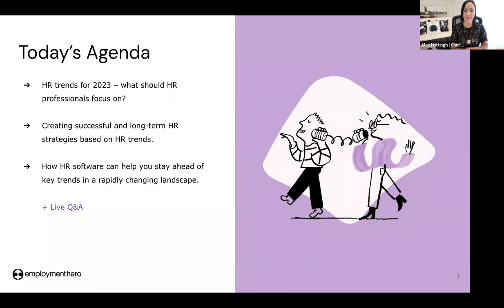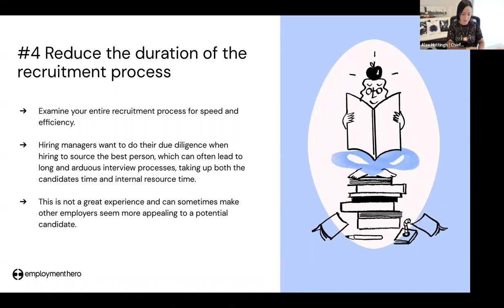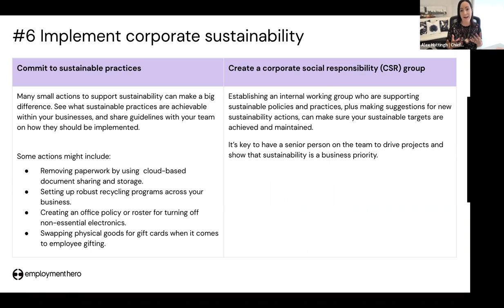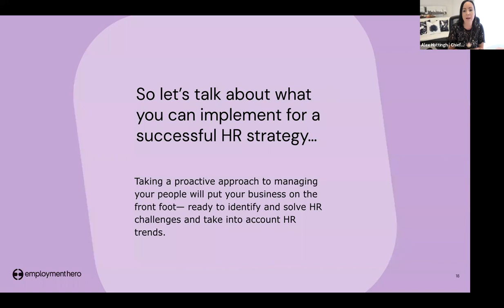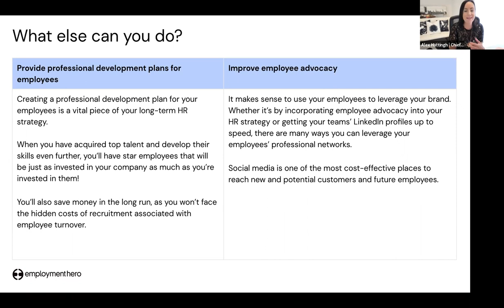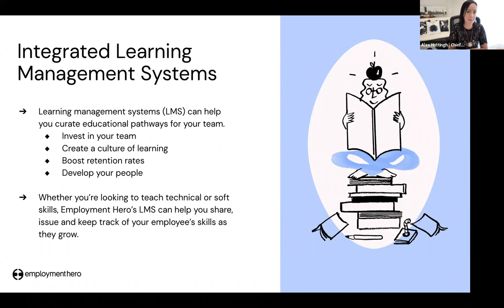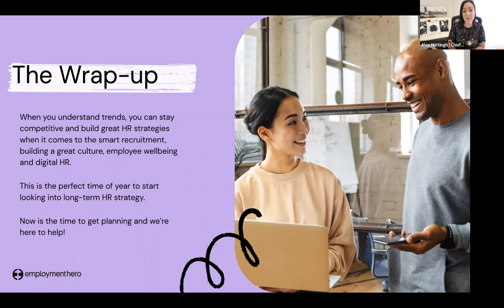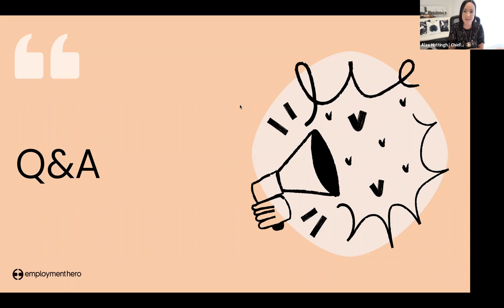HR Masterclass | HR trends and strategies for 2023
HR is constantly evolving in line with business and employee needs. Each year, HR leaders are presented with a new set of challenges to overcome.

So how can HRleaders prepare for what 2023 has in store?

Understanding and staying ahead of trends allows you to keep your finger on the pulse of your industry. This means you can stay competitive and build great HR strategies when it comes to recruitment, employee retention, digitalHR, employee wellbeing and more.

Join Alex Hattingh, Chief People Officer at Employment Hero, as she delves into how HRtrends are shaping the year ahead and how you can use these trends when creating future HR strategies.

Alex will cover:

- HR trends for 2023 – what should HR professionals focus on?
- What are the benefits of creating successful long-term HR strategies?
- How HR software can help you stay ahead of key trends in a rapidly changing landscape.